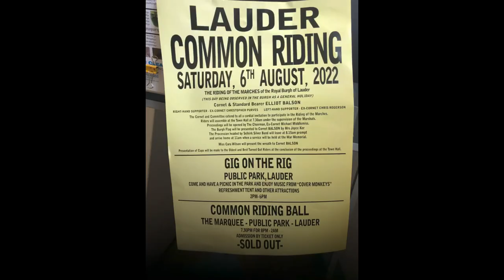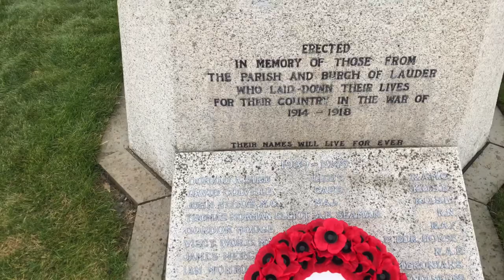Season 1 Trip 11 (22) / Lauder, Scottish Borders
Lauder common riding day